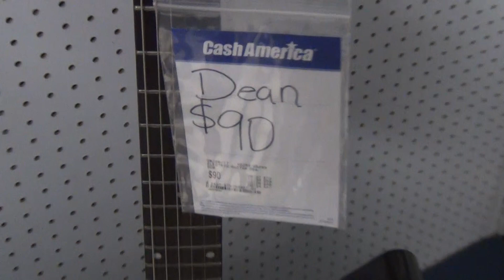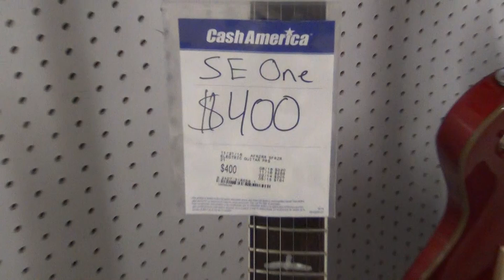Pawn Shop Guitar Hunting-Episode 1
Just going around to different pawn shops to see what kind of awesomeness they have! The song in the background is my old band Calloused!